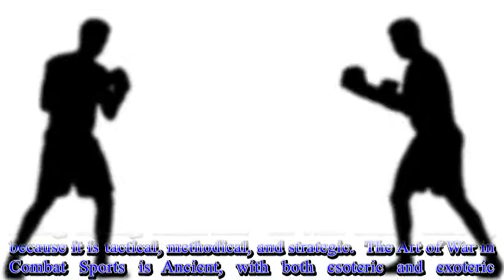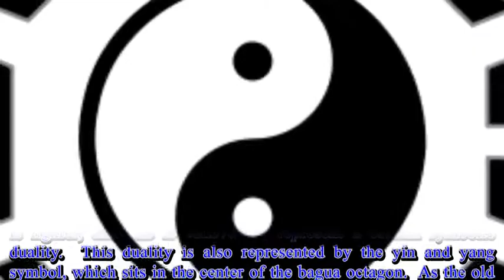Kimbo Slice vs Da Rough Ashlar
Kimbo Slice, born in '74, died 6-6-2016, age at death 42

Muhammad Ali, born in '42, died 6-3-2016, age at death 74